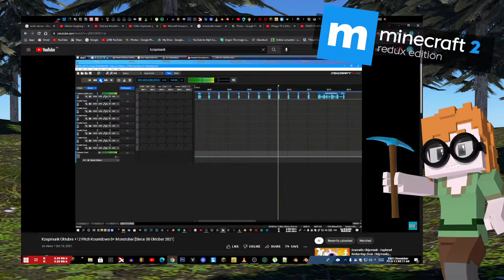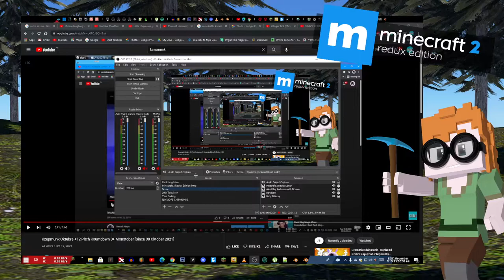THE END (Minecraft 2 Redux Edition)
Created with Xankfong.ai + 15.ai

01:17 - ENDING CHIPMUNK